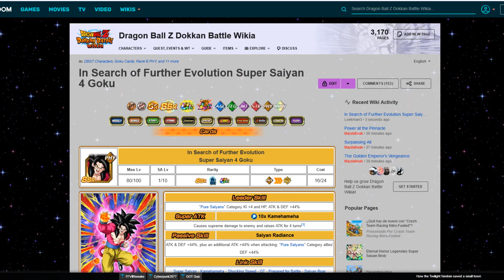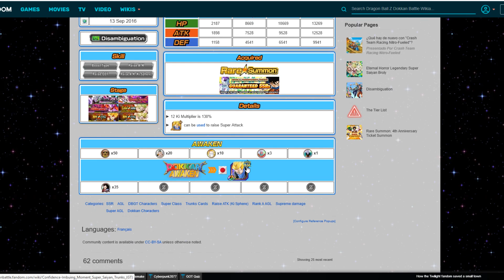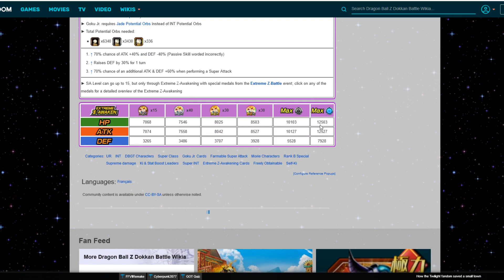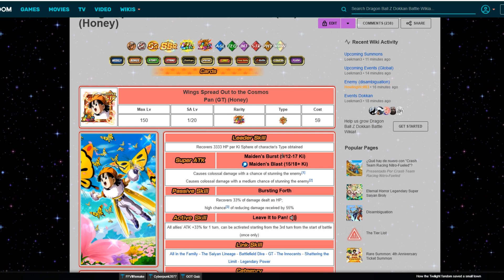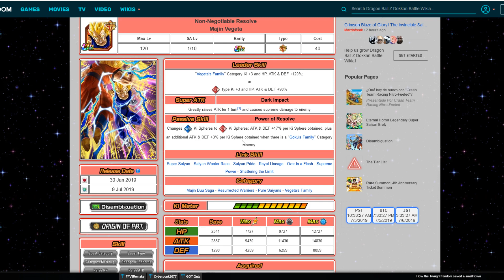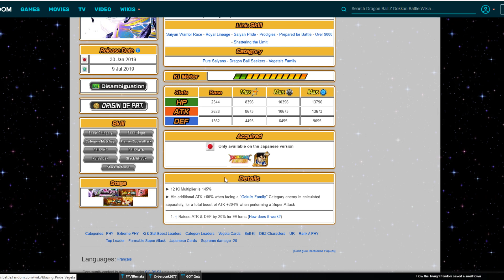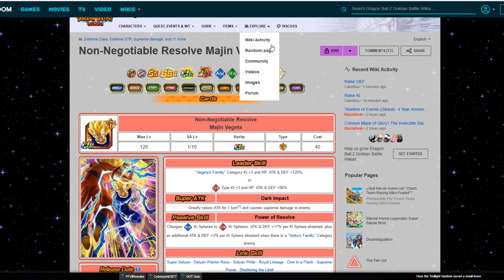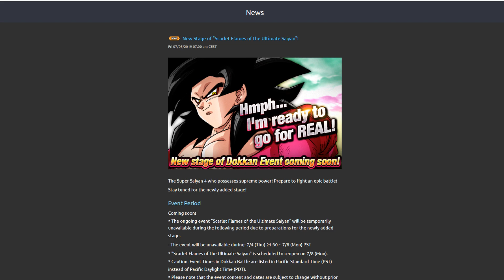ANÁLISIS de TODAS LAS CARTAS que vendrán en éste 4º Aniversario! (Parte 1) +consejo para usar Ticket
BASES DEL SORTEO SEMANAL DE CUENTAS:
1.- Seguir a @DokkanServersES en Twitter
2.- Hacer RT al directo semanal en Twitter (Lo podréis encontrar en @depechemv)
3.- ¡Tener mucha suerte! Sólo ganará uno...

El ganador de la cuenta se anunciará por Twitter 2-3 días posterior al directo.

Si queréis una cuenta como la mía, ¡Sólo tenéis que preguntar a @DokkanServersES Precios/tarifas en su Twitter.